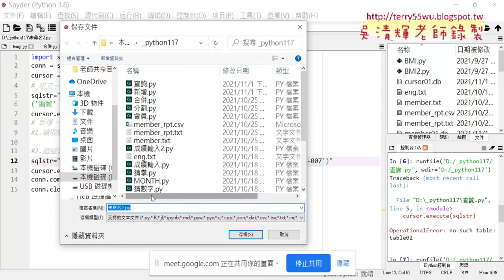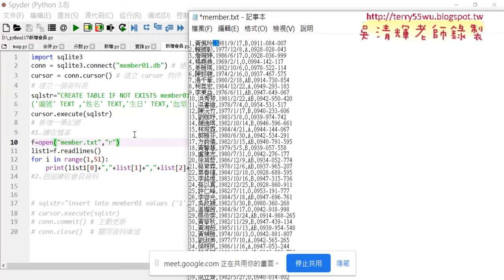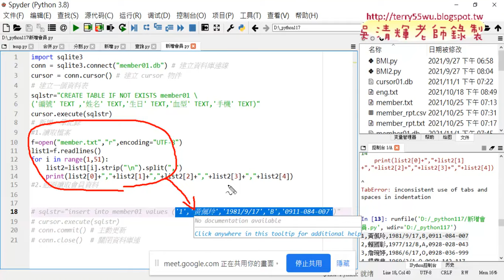04 讀取會員資料與切割輸出